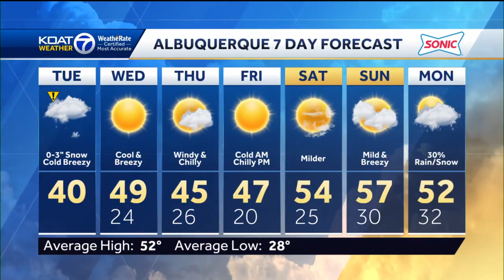Eric's KOAT 7 Weather Forecast For 2/7/23